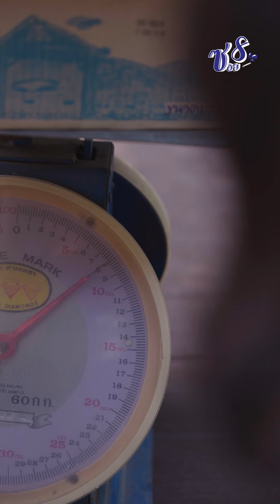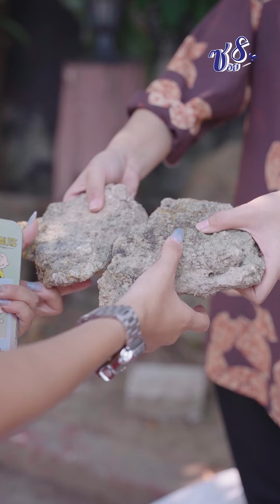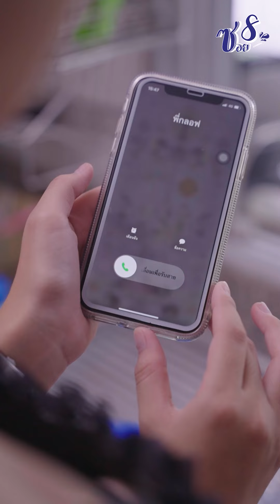พ่อทิ้งแม่กับหนุได้ไงคะ